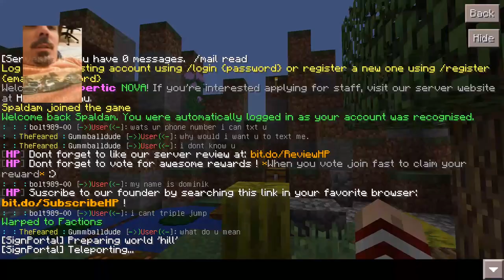Spaldam's house on Hypertic Nova - A Minecraft Server that no longer exists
Check out my house on the leet.cc Hypertic Nova Minecraft Pocket Edition Server.

Jump to 2:30 if you don't care about the no longer existing Hypertic Nova server.

If you want to know how I got all the diamonds, check this video out: